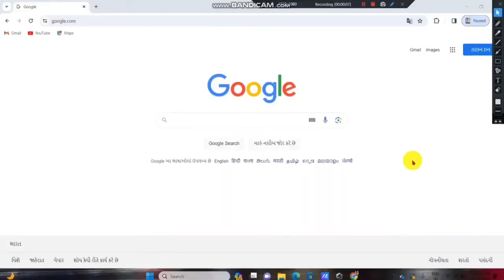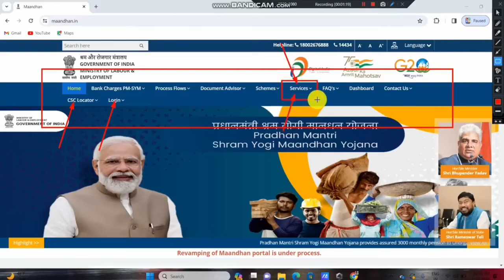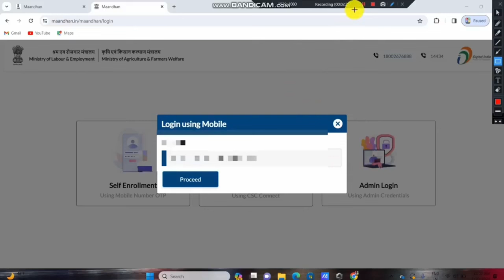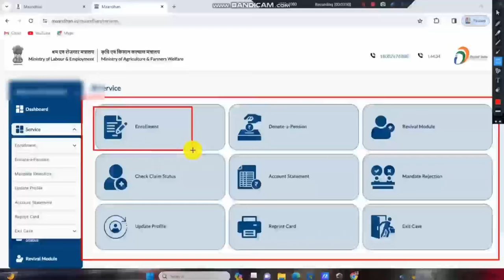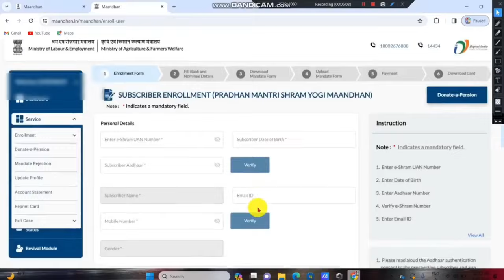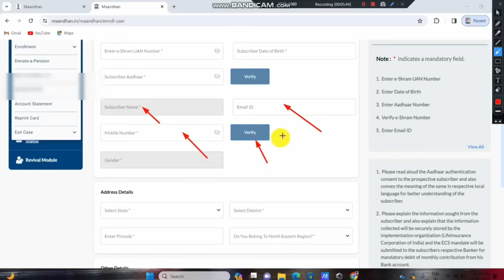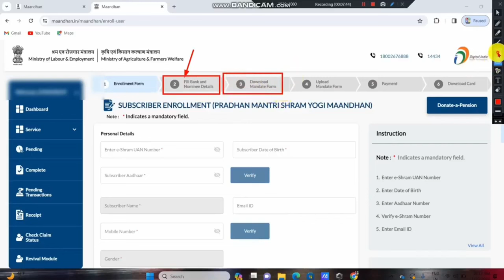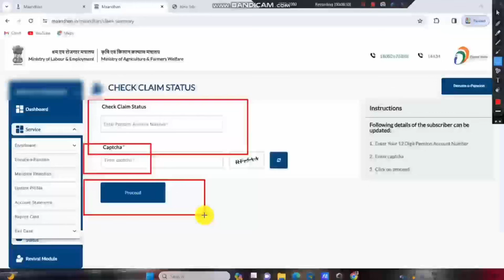Govt ID Card aise Banaye 2024 | Milega ₹3000/- Mahina | How to Apply For PM-SYM Card Online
Hello,

Dosto es video me Maine apko bataya hai kaise aap Govt ke New Yojana ke liye online apply kar sakte hai! Es Yojana me ek govt Id card milta hai! Ek baar aap es card ko bana lete hai to apko per month 3000/- Rupay milega ! Video pasand ayega to like aur share jarur karna!

kare , pmsym card print kaise kare , pmsym online apply , pradhanmantri scheme 2024

Govt ID Card aise Banaye 2024
Milega ₹3000/- Mahina
How to Apply For PM-SYM Card Online Govtech
shram yogi mandhan yojana apply online shram yogi mandhan yojana apply online 2024
pmsym card kaise banaye
pm kisan mandhan yojana online apply pradhanmantri symy online apply 2024
pm kisan mandhan yojana online apply csc pmsym registration kaise kare
mandhan yojana online kaise kare
pmsym card print kaise kare
pmsym online apply
pradhanmantri scheme 2024